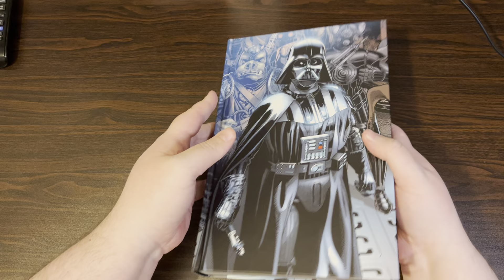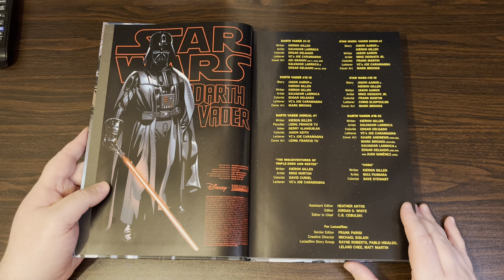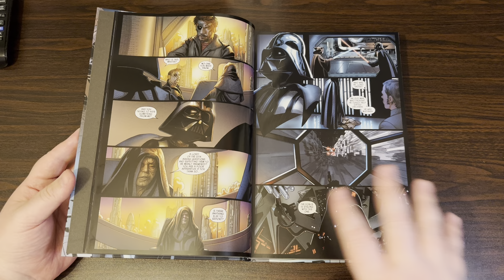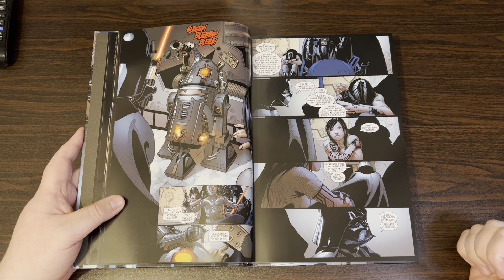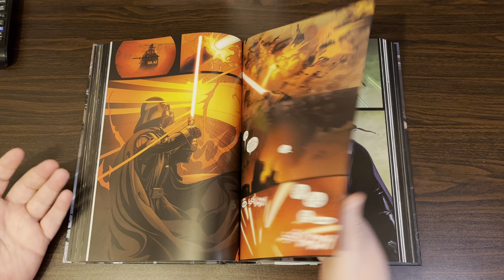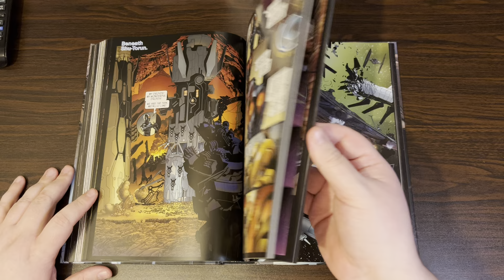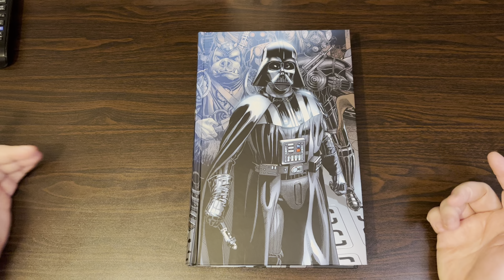U5mR: Star Wars Darth Vader Omnibus by Kieron Gillen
Hey guys, taking a look at that other Vader omni and I have to say this one is my fav! It's freaking amazing!